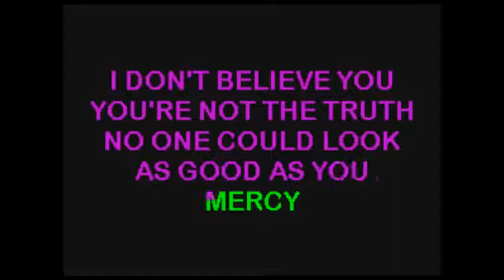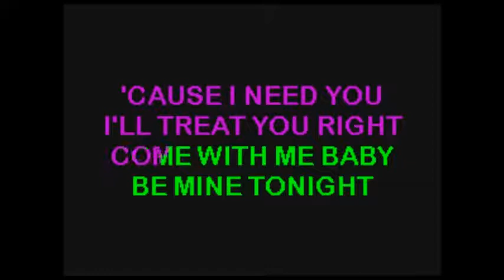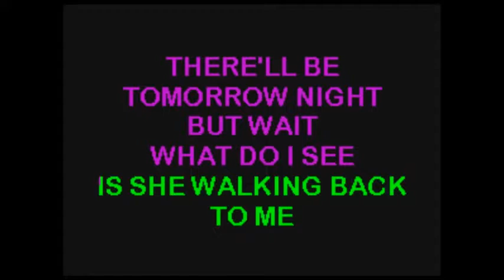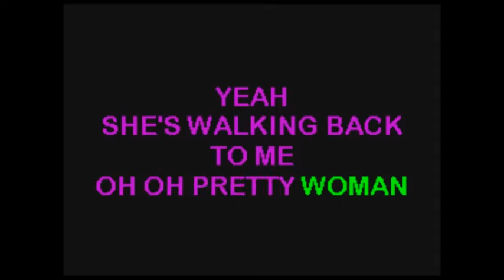Orbison, Roy - Pretty Woman .... KaraokeTubeBox